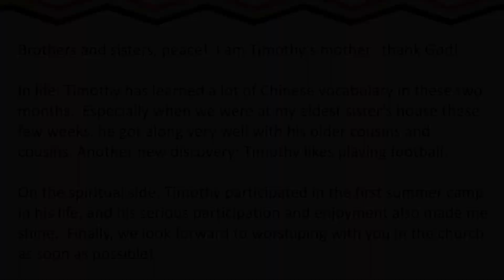KAPCQ Nursery (8/16/20) Graduation